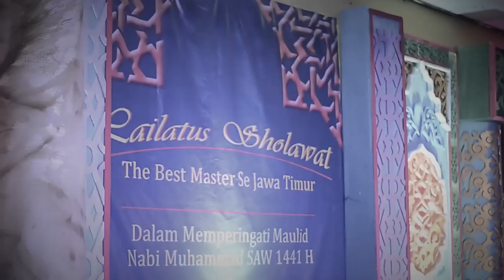Iqma As Syafa'ah - 'Ala Thoybah - Lailatus Sholawat The Best Master#2 AFE Sidosermo 2019